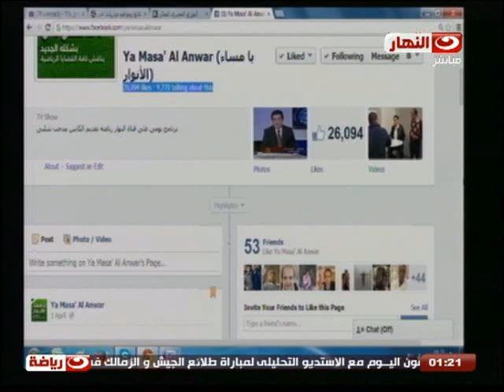يا مساء الانوار| حلقة يا مساء الانوار كاملة- الضيف الكابتن حسام البدرى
حلقة يا مساء الانوار كاملة   الضيف الكابتن حسام البدرى
تقديم : مدحت شلبى